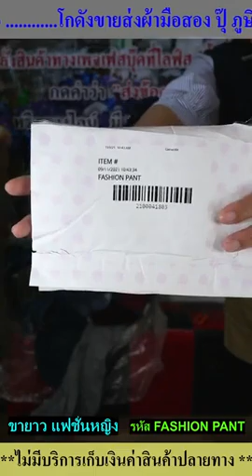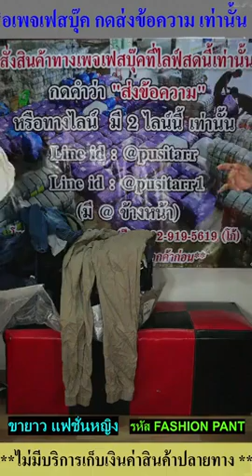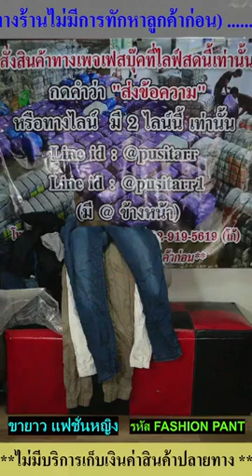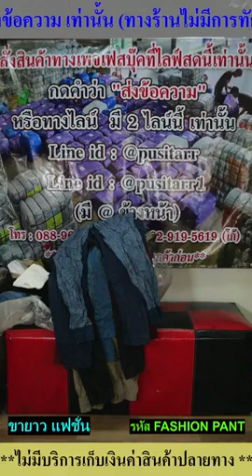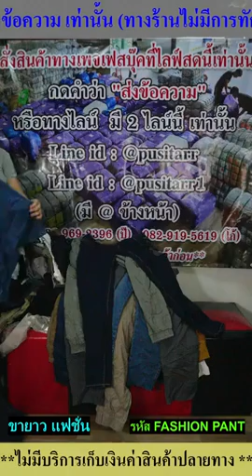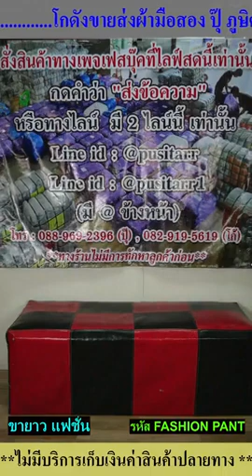ขายาวคอตต้อน ขาจั้ม +เอวยืด รวมชาย หญิง รหัส FASHION PANT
ขายาวคอตต้อน ขาจั้ม +เอวยืด รวมชาย หญิง

รหัส FASHION PANT

45 กิโล

🔻ลิงค์ไลฟ์สด🔻

❌รีวิว ขายแล้ว❌